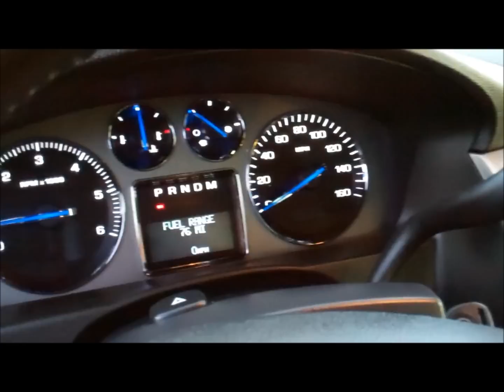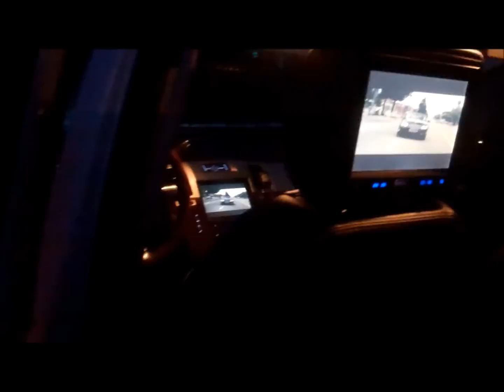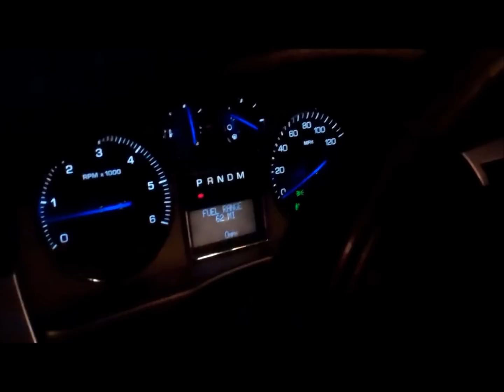MY 2007 CADILLAC ESCALADE EXT W/ SUBS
HATERS NEVER WIN. XD
SPECS:

6.2L V8 / ALL WHEEL DRIVE
405 HP

    * Armor Coated With High Pressure Polyurethane Bed Liner Material
    * Increases The Base, stiffens the wood and no air leak
    * Weather and water proofing
    * It will replace the Mid-gate
    * Rear glass storage is lost
    * 1-12'' or 1-15''Kicker L7 Woofer
    * Forward firing System
    * Air volume 3.00 Cubic Feet Total
    * Port volume .35 cu.ft.
    * Material 5/8'' M.D.F
    * Mounting Depth 11''
    * Maximum Magnet Diameter 8''
    * Speakers are not included
    * Tuned Frequency 35 HZ

Head rest:

2 BLACK 9.2" PILLOW HEADREST CAR VIDEO MONITOR TFT LCD

SPEAKERS:

KICKER SOLO BARIC S12L7 L7 12"
BOSE SURROUND CAME FROM FACTORY
AMP: JL AUDIO XD600/1

LockPick GMX-322 GM Lock Pick Nav/DVD Unlock GMX322

LIGHTS:

4pc MILLION COLOR LED UNDER CAR ACCENT GLOW LIGHTS KIT

RIMZ:

22" CHROME FACTORY

FUTURE MODS:

24" CHROME AND WHITE RIMS
LAMBO FRONT DOORS
CUSTOM GRILL